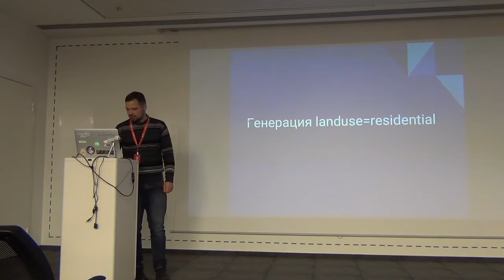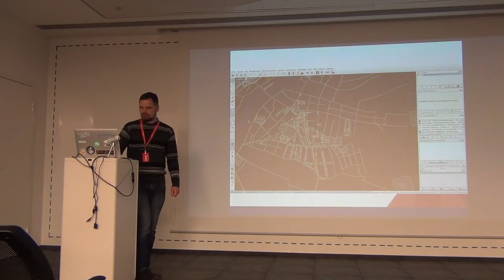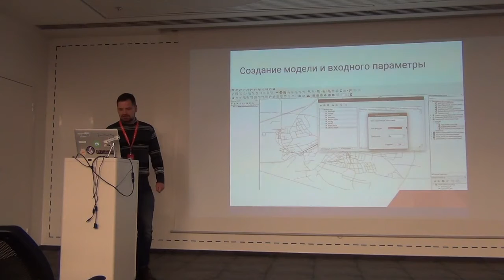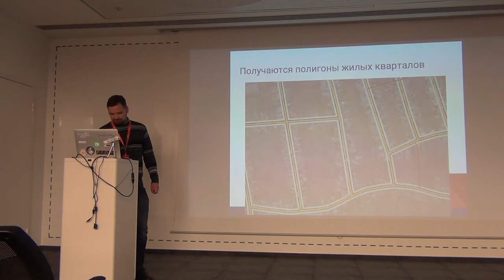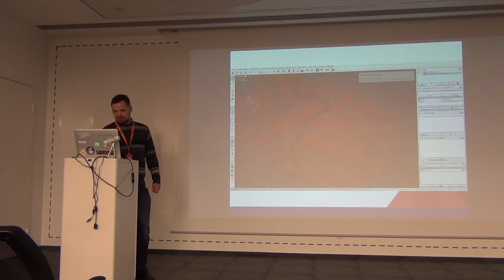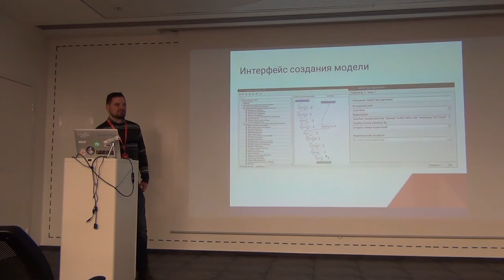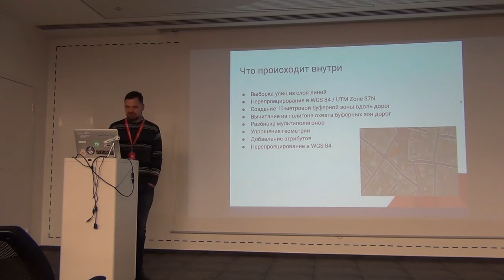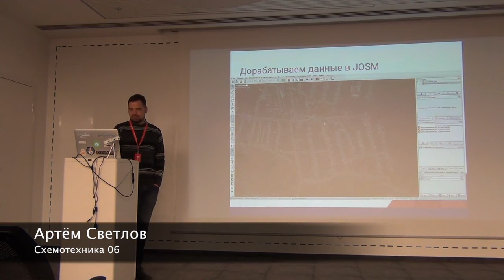СХ 06: Артём Светлов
«Схемотехника» — серия московских встреч про ГИС и OpenStreetMap. Шестая прошла 12 октября в офисе Mail.Ru Group. В этом ролике Артём Светлов из компании NextGIS рассказывает про набор фильтров QGIS для создания полигонов землепользования промеж дорог из OpenStreetMap.